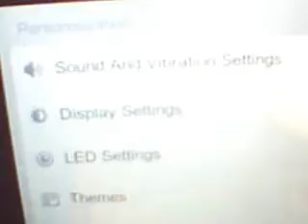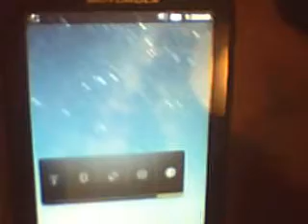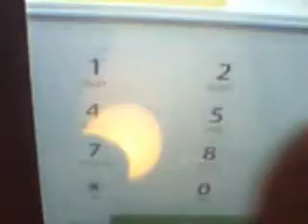miui_atrix.wmv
atrix running miui